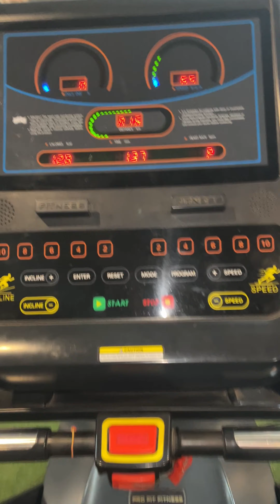Playing Cricket with family 🥰 🏏😘